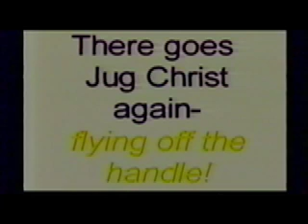Gorilla Cut Parmesan Show, Part 2/3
Produced by Leon Gruenbaum and Lonnie Heller. Also appearing are Kid Parmesan (MCPS), Mick Cantarella, and that other woman. Originally aired 4/21/96, Manhattan Neighborhood Network, Ch. 17